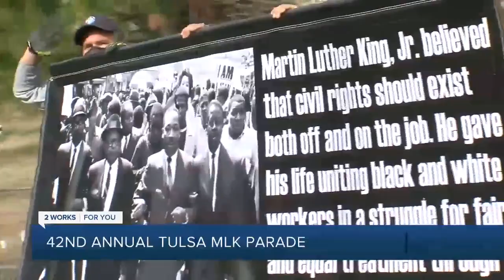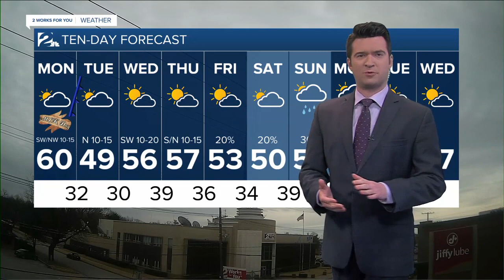KJRH Latest Headlines | January 18, 1pm